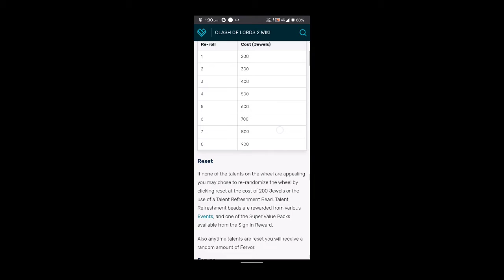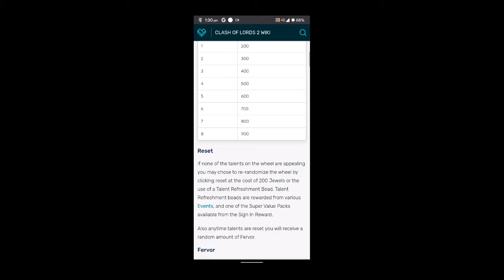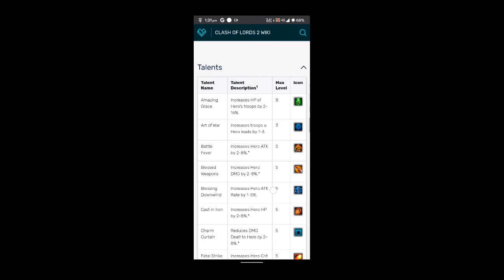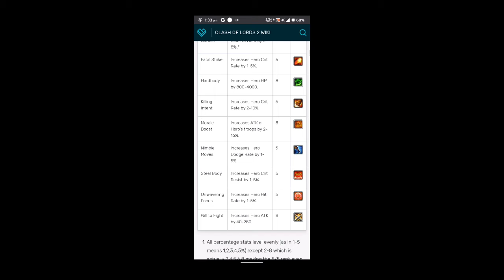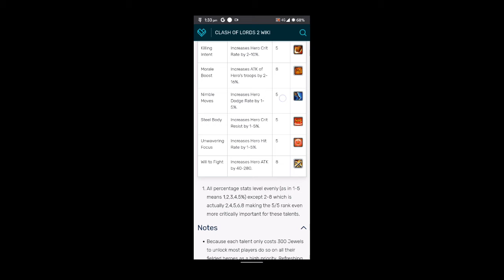Clash of Lords 2 || Hero Talents || Beginners Guide EP-3. (ELECTRIC GAMER)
The epic world of fantasy and action returns in Clash of Lords 2!

A top 10 strategy game all around the world!
4.5 stars! A top-rated game!

Are you ready to step into the pit and punch someone? Your favorite Clash of Lords 2 Heroes are fighting in a free-for-all frenzy against a force of frightening fiends! Control the action and become the greatest warlord in all the land. To survive you’ll need wit, will, and we couldn't think of a word for strength but you get the picture. It's time to Clash!

Clash of Lords 2 is a strategy game with fun and innovative twists on the genre. Recruit over 50 Heroes and their mercenaries, build and defend a base, and fight alongside your friends in over 10 PvE and PvP modes! Get ready to Clash!

Game Features:
✔ You control the action! Activate Heroes’ skills in real time!
✔ Pair Heroes and Troops with our unique Mercenary system!
✔ Play it Your Way! With over 10 PvE and PvP modes, there's always something fun and different to do!
✔ Fight alongside your friends! Join a Guild, and clash with players from all over the world! You can even battle against players from different countries!
✔ Free to Play! Log in every day to win free Heroes and Jewels!